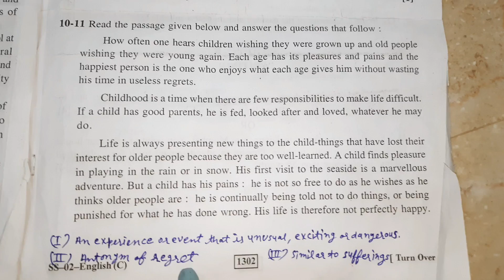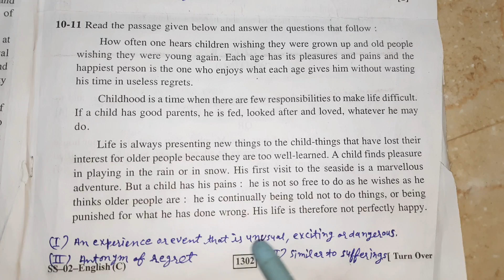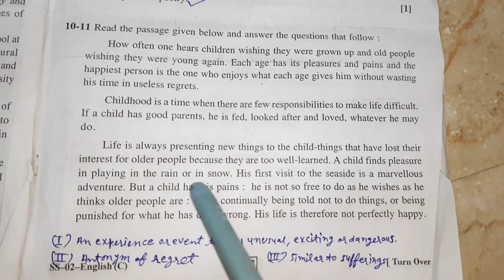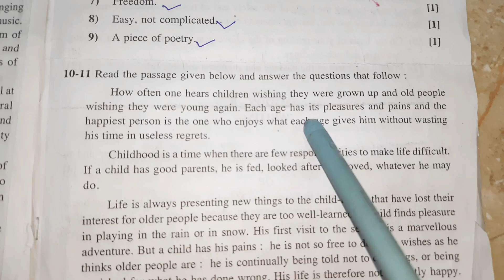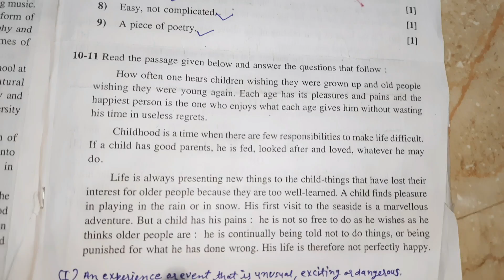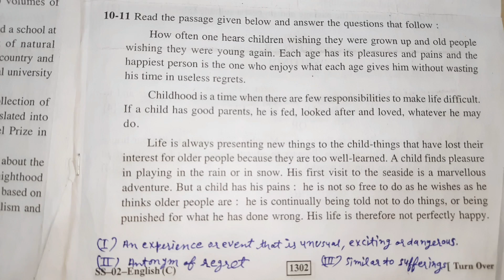Passage se similar words search karne ki trick ● passage ke meaning search wale questions kaise kare